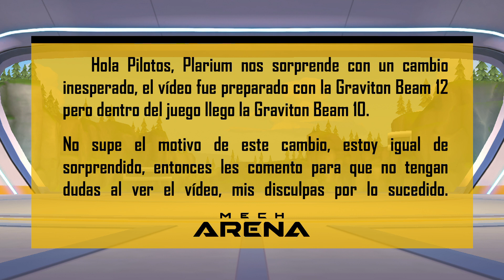NUEVA GRAVITON BEAM 12 - GUÍA PRACTICA: Costos, Mejoras, Habilidad y Gameplay | Mech Arena